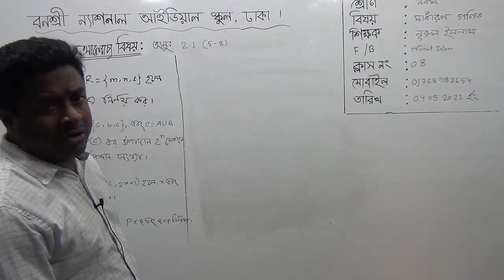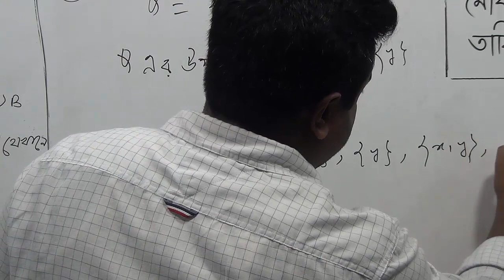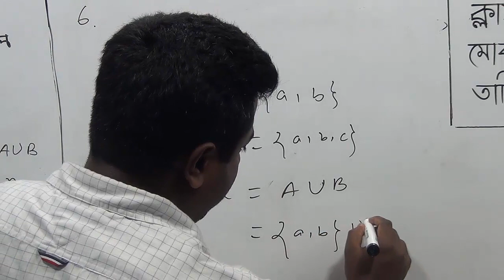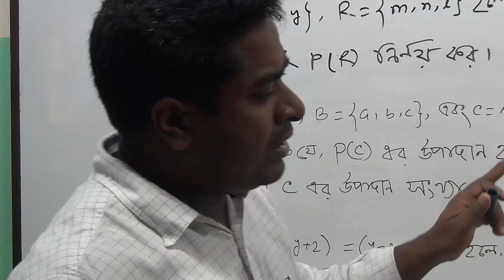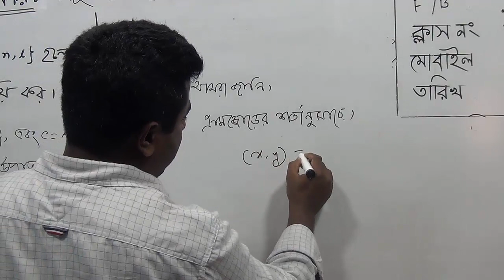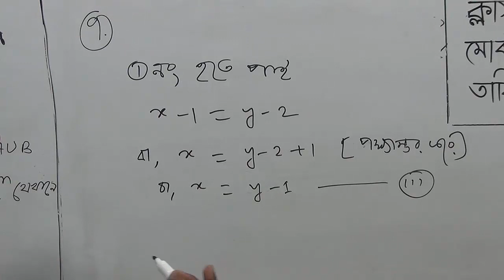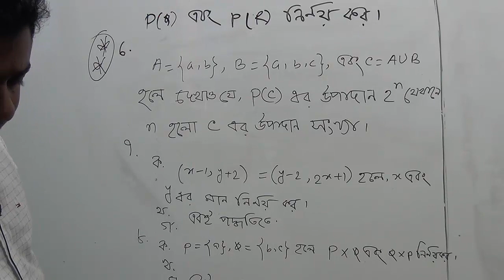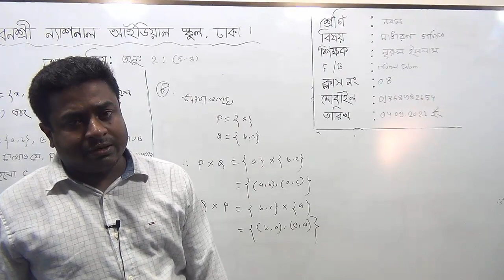নবম শ্রেণির সাধারণ গণিত, ক্লাস নং-০৪, আলোচ্য বিষয়: অনু: ২.১(৫-৮)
অর্ধবার্ষিক-২০২১
শ্রেণি: নবম
বিষয়: সাধারণ গণিত
ক্লাস নং-০৪
আলোচ্য বিষয়: অনু: ২.১(৫-৮)
শিক্ষক: জ. নূরুল ইসলাম